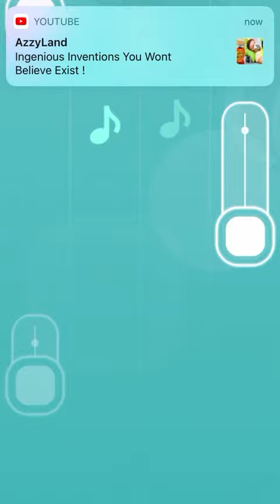Playing Icy by Itzy on Kpop Tiles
How's ur day